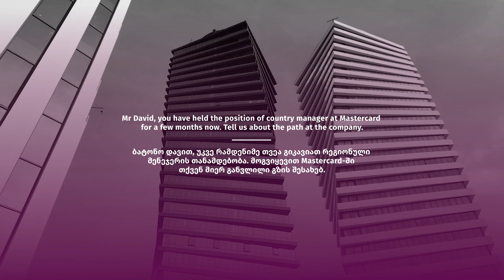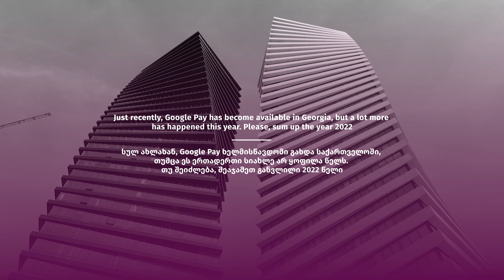Interview with Mastercard's Country Manager David Zgudadze | GT Business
The ever-growing Georgian market of cash-free payments demands its proper tech supporter, which will guarantee our citizens and tourists pay only digitally. The provider is a worldwide famous Tech Giant, Mastercard, that has led the Georgian market for years.

Recently, the company appointed David Zgudadze as a country manager in Georgia and Armenia.

GEORGIA TODAY paid a visit to Mastercard's Tbilisi office to interview him. We asked him questions about his past and to sum up the Year 2022. As well as about the arrival of Google Pay and what to expect from the company in 2023.